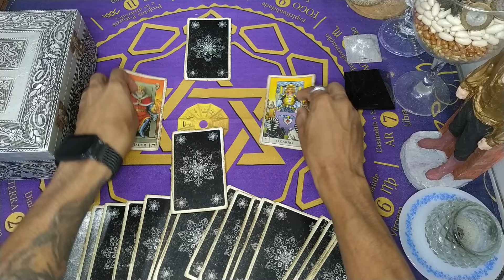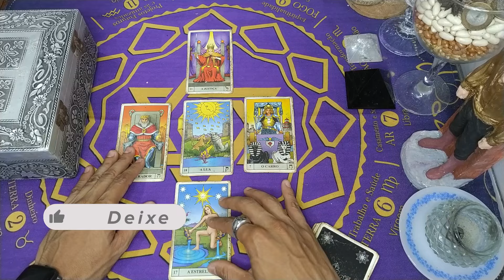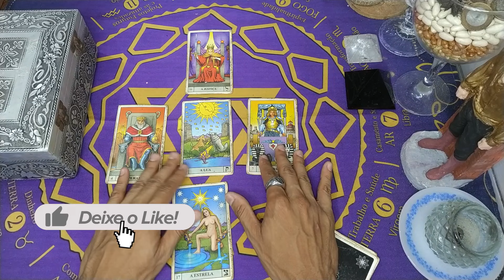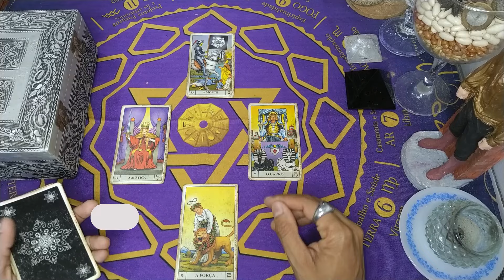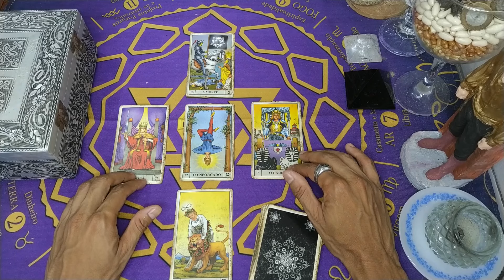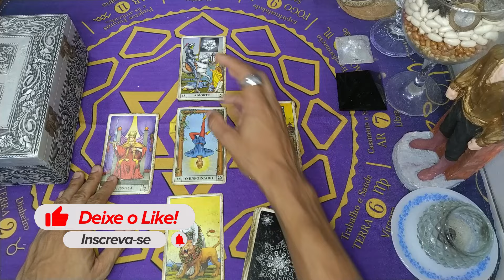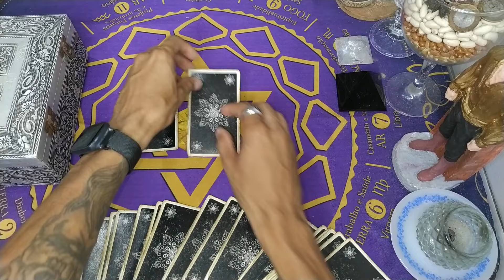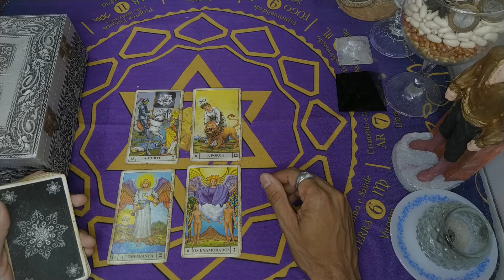SÃO PAULO X FLUMINENSE - Quem ganha o jogo pelo BRASILEIRÃO 2024 - Previsões do Tarot [ Athael]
Olá gente seja bem vindo(a) ao meu canal no YouTube, o tema do vídeo de hoje é, quem ganha o jogo entre o SÃO PAULO contra o FLUMINENSE no BRASILEIRÃO de 2024?? jogo esse que acontece dia 13/05/2024, e será um jogo decisivo para os dois times, assista o vídeo e deixe seu comentário. há não esqueça de deixar seu gostei no vídeo.

Outros vídeos de previsões com o tarô que você vai gostar:

SÃO PAULO 2024 - Como será o ano de 2024 para o SÃO PAULO- TAROT PREVISÕES [ ATHAEL ARCANJO ]